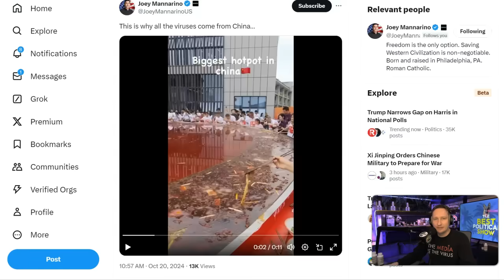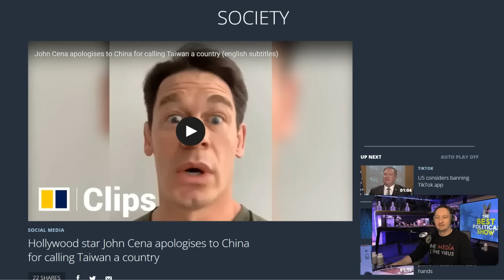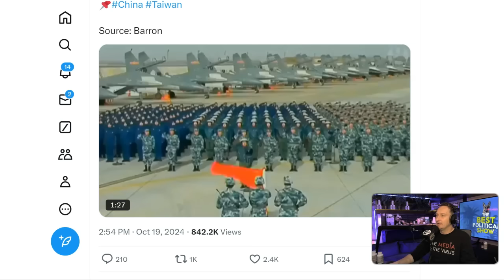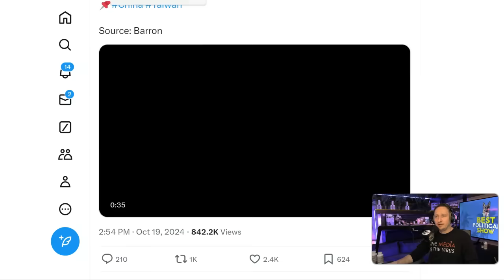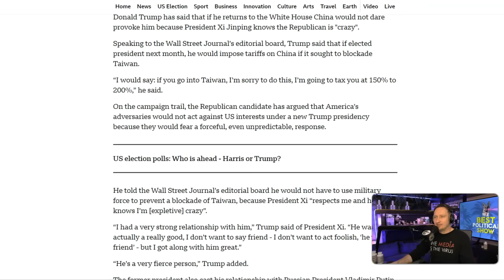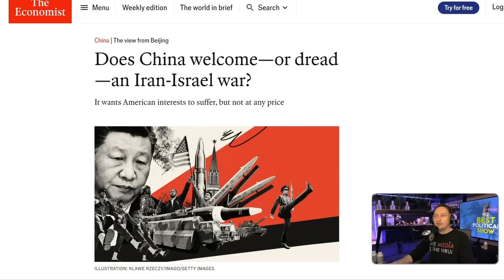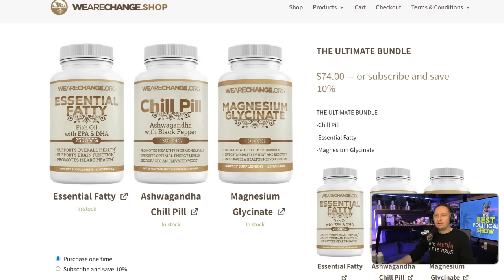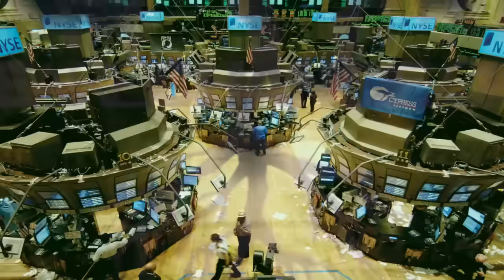YIKES 🚨 They're Making The NEXT MOVE...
This report covers Xi Jinping ordering the Chinese military to prepare for battle as tensions rise in the region and geopolitical turmoil spreads across the globe.